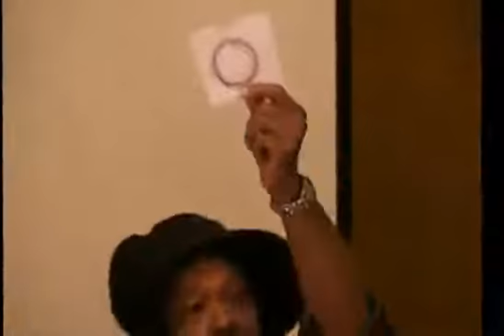Gathering of the Masters 2002 Q&A Panel Discussion Pt